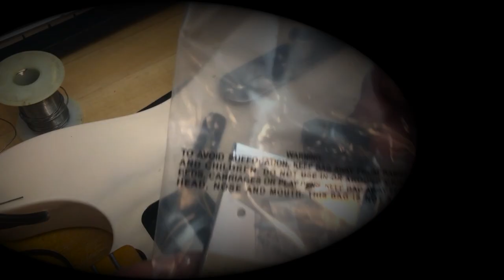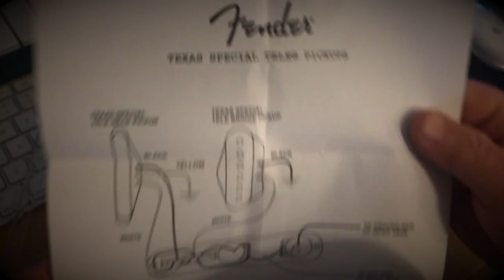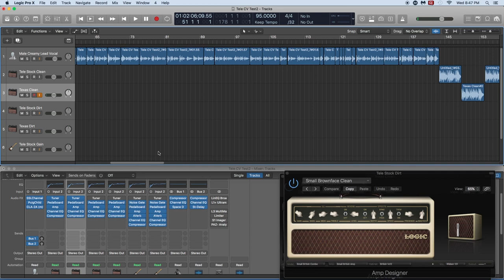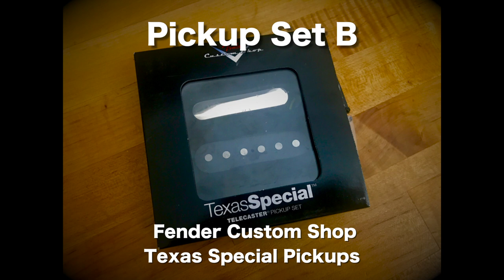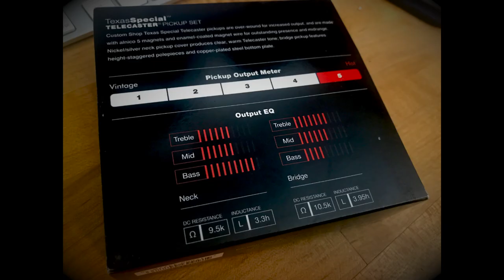Squier Telecaster Classic Vibe Stock guitar pickups VS Fender Custom Shop Texas Special pickups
Comparison of the stock Squier Classic Vibe Telecaster guitar pickups and the Fender Custom Shop Texas Special pickups. Includes audio samples in all pickups settings with Clean, Crunch and Gain settings. Complete guide to Installation of pickups and upgrade to US made Telecaster bridge.